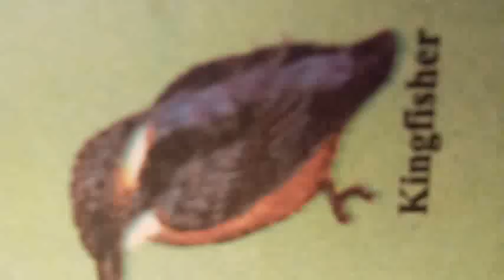all the mammals